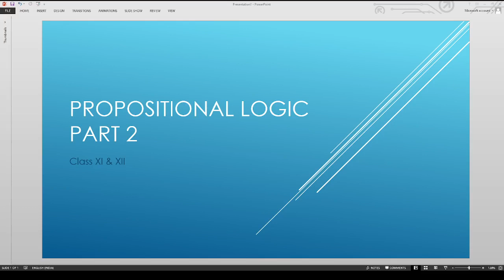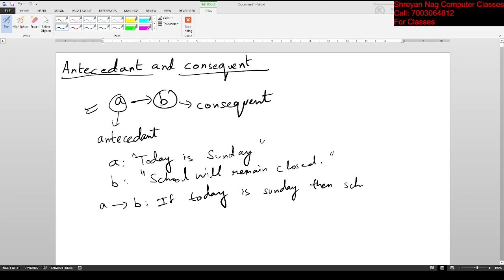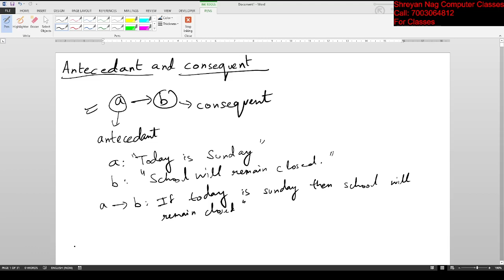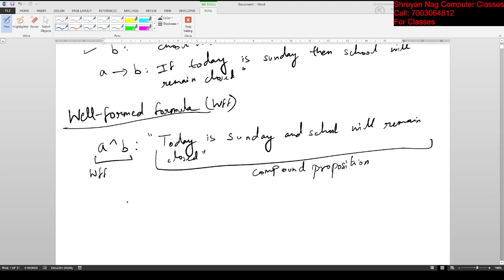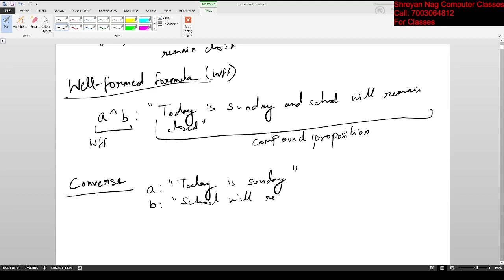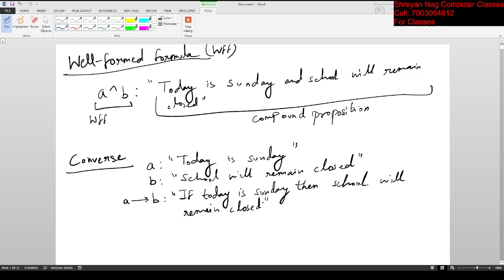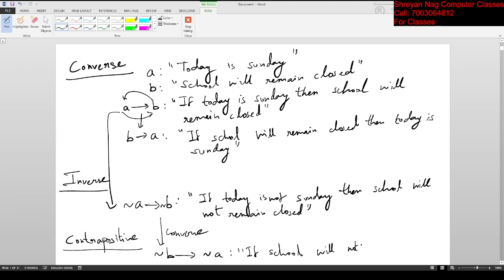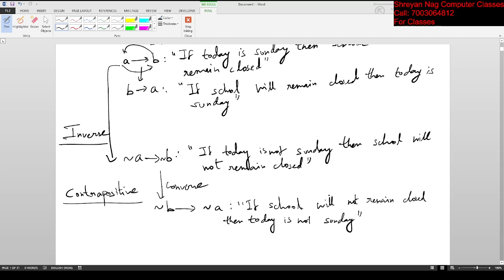Propositional Logic Part 2 (Explanation in Bengali)